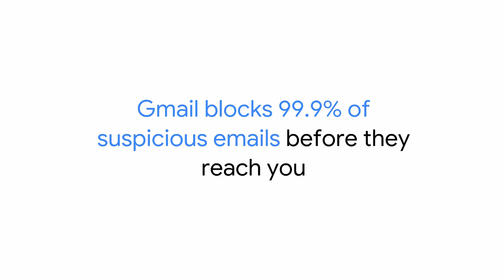Helping everyone stay safe online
It's our responsibility to keep your information safe. One way we do this is by blocking 99.9% of suspicious emails.